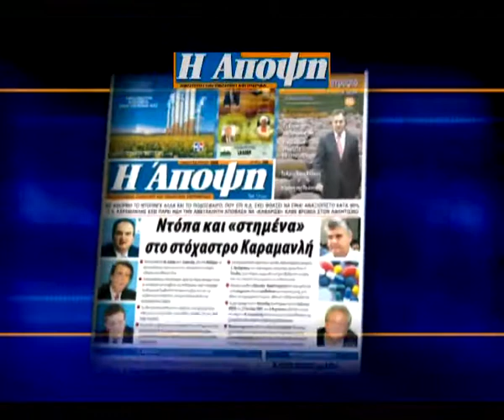StudioFloridis:Εφημερίδα Άποψη 080417.mp4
Πολιτική και Αθλητική εφημερίδα ΑΠΟΨΗ. Στο σποτ παρουσιάζονται τα βασικά θέματα της εφημερίδας.
Στο αρχείο μας υπάρχουν όλα τα σποτ απο τις 10 οκτωβρίου 2008 και μετά.
STUDIOFLORIDIS, DIGITAL STUDIO FLORIDIS, DIGITALMEDIA,Εφημερίδα ΑΠΟΨΗ, Αθλητικά νέα, πολιτικά νέα, Ποδόσφαιρο, πολιτική, πασοκ ,ΝΔ, Νέα δημοκρατία, Παράγκα, Ζημενς, siemens, μίζες, υπουργοί, πρωθυπουργοί.